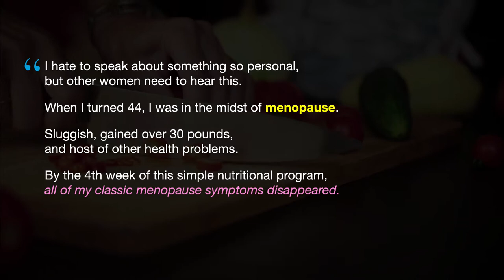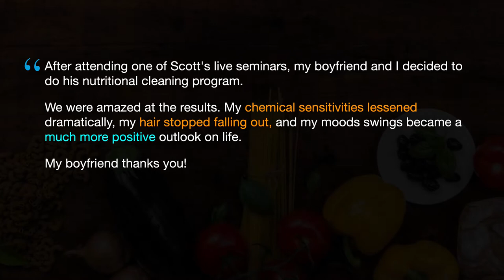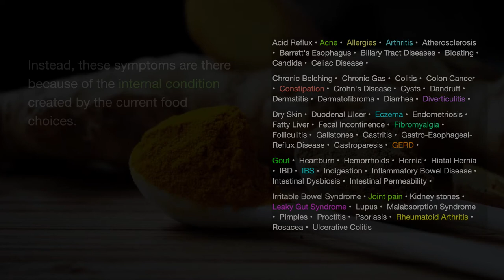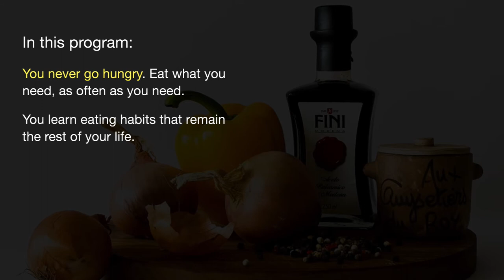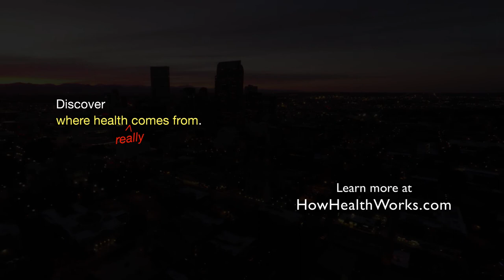Results of doing a Nutritional Cleansing (real testimonials)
Over 21,000 people have gone through the 28-Day Nutritional Cleansing Course. Here are just a few of the testimonials of their results.

In this short 4-minute video, you'll see participant results ranging from:

• Weight gain
• Dry and peeling skin
• Allergies
• Sinus headaches
• Roseacea
• Depression
• Thyroid issues
• IBS (irritable bowel syndrome)
• Menopause symptoms
• Chemical sensitivities
• Hair loss
• Mood swings
• Rheumatoid arthritis
• Pain medications
• Acne and adult acne

and finally get rid of skin, digestion, and inflammation problems forever.